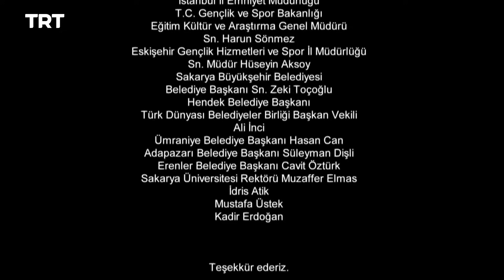Resurrección Ertugrul Temporada 1 Capítulo 11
Kurdoglu pone en marcha su plan, pero Ertugrul se le adelanta. Selcan aprovecha una situación.